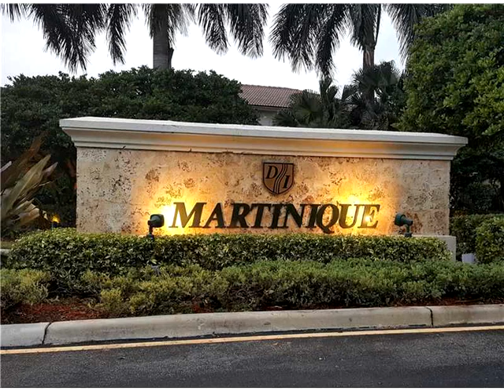7343 NW 113 CT # 7343,Doral,FL 33178 Townhouse En Venta